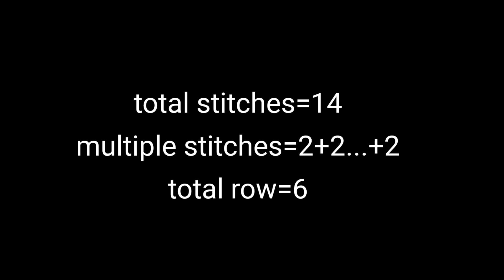Knitting Pattern For Cardigan, jackets And Babies Sweaters Design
Hi Freinds
इस विडियो मे बहुत ही प्यारा ड़िजाइन देखना जरूर और लाइक जरुरकरे धन्यवाद //